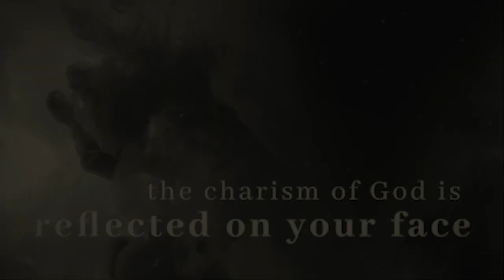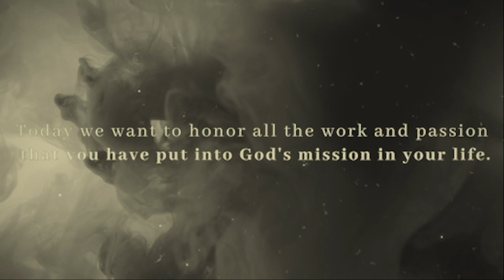Happy Birthday Pastor Bill Knott Grace alone Ministries